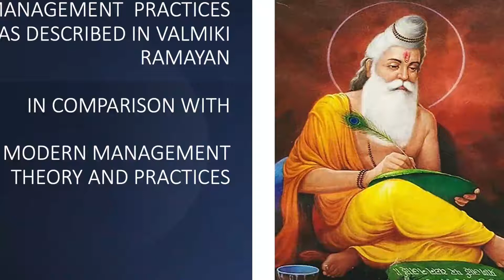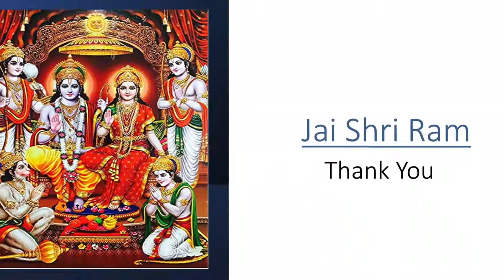Webinar: Yoga Ramayana Vishwa Kosha 56